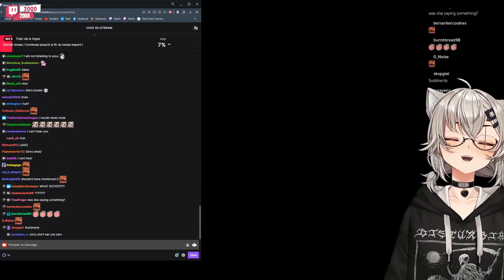Cancelled live on twitch feat. Saruei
- Follow Saruei below! -

(It doesn't cost anything and it'll help me support the Vtubers! Thank you!)